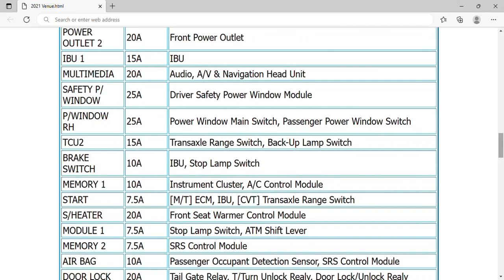2021 Hyundai Venue Fuse Box Info | Fuses | Location | Diagrams | Layout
2021 Hyundai Venue Fuse Box Info | Fuses | Location | Diagrams | Layout